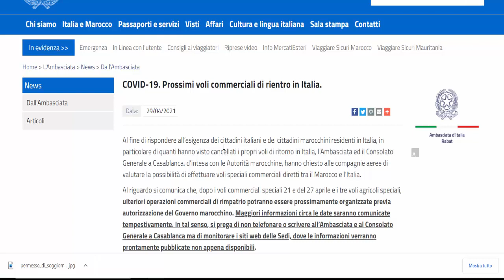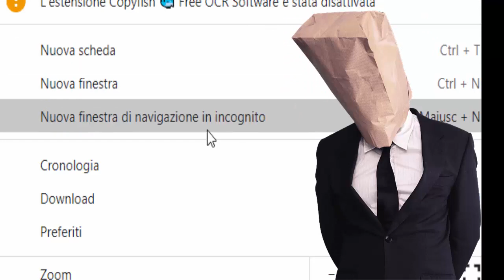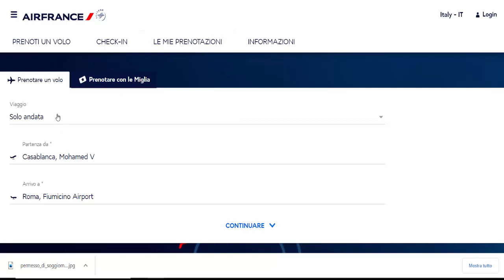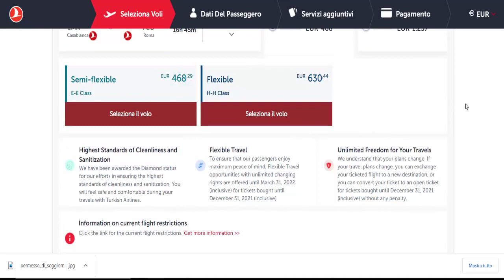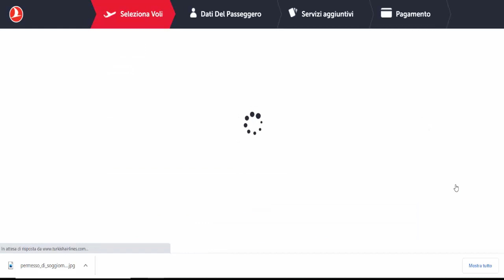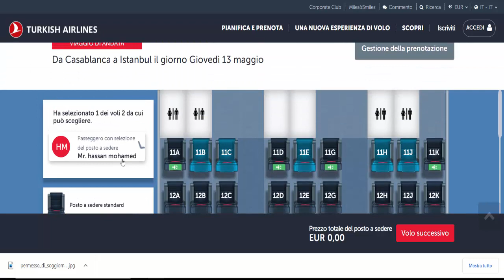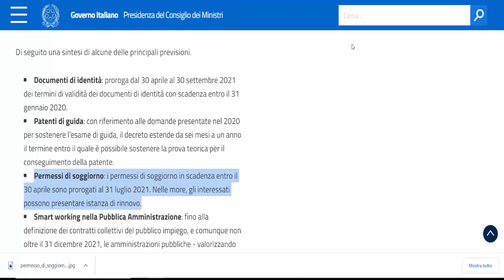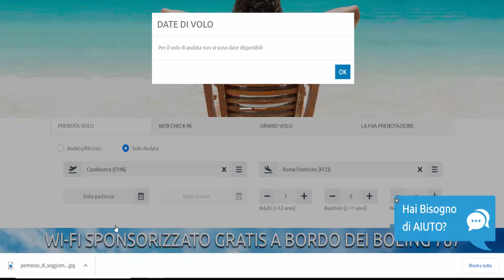عاجل رحلات استثنائية جديدة من المغرب الى ايطاليا فرنسا اسبانيا..+ رسميا تمديد صلاحية بيرميسوسيجورنو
عاجل رحلات استثنائية جديدة من المغرب الى ايطاليا فرنسا اسبانيا...2021+ رسميا تمديد صلاحية بيرميسوسيجورنو
 من الموقع الرسمي طريقة حجزالرحلات الجوية من فرنسا وايطاليا واسبانيا والنمسا وهولندا وبلجيكا الى المغرب 2021
: موقع حجز التذاكر للرحلات الاستتنائية
جدول الرحلات البحرية من ايطاليا وفرنسا واسبانيا الى المغرب
رحلات استثنائية من المغرب الى ايطاليا
رحلات استثنائية من المغرب الى اسبانيا
رحلات استثنائية من المغرب الى فرنسا
رحلات استثنائية من المغرب الى هولندا
رحلات استثنائية من المغرب الى بلجيكا
رحلات استثنائية من المغرب الى بريطانيا
رحلات استثنائية من المغرب الى السويد
الرحلات الجوية بين المغرب وإيطاليا
الرحلات الجوية بين المغرب والمانيا
الرحلات الجوية بين المغرب والسويد
الرحلات الجوية بين المغرب فرنسا
الرحلات الجوية بين المغرب وبلجيكا
الرحلات الجوية بين المغرب وهولندا
الرحلات البحرية من ايطاليا الى المغرب
الرحلات البحرية من فرنسا الى المغرب
الرحلات البحرية من اسبانيا الى المغرب
JALIA ARABIA
الرحلات الجوية
الرحلات البحرية